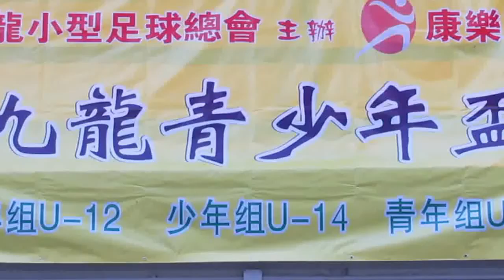中西區vs元朗(2014.8.5.九龍青少年盃U12小型球賽)精華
2014.8.5.楓樹街球塲 19:00 中西區(白) 1:6 元朗(橙)